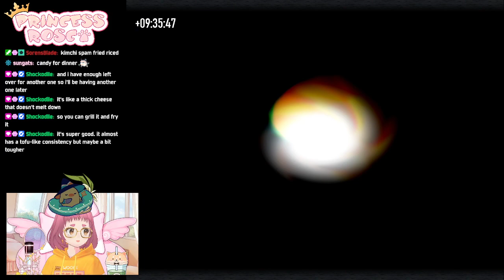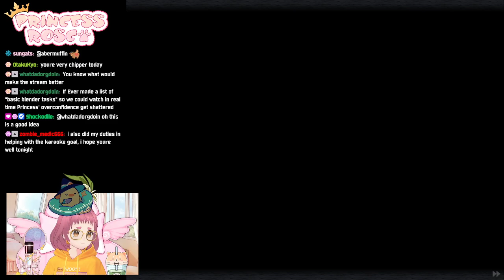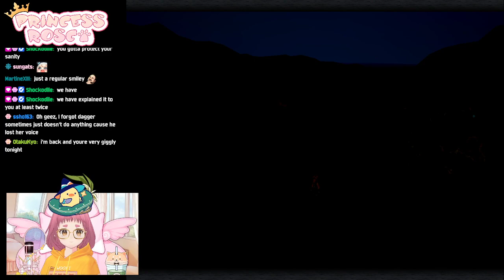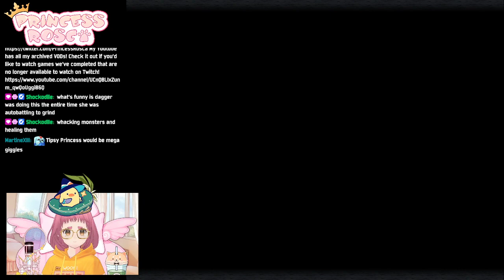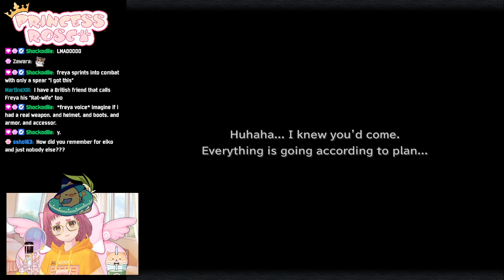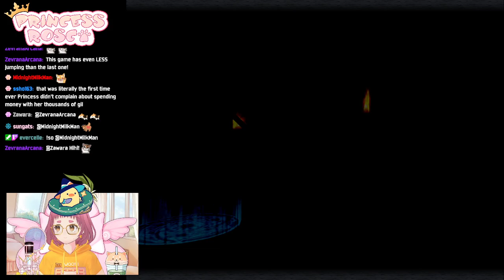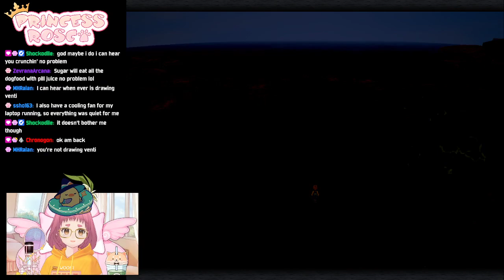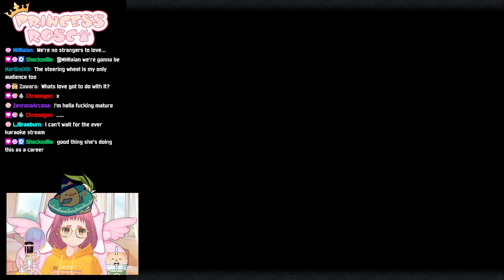[EN] OMG SO LATE SPRING ROLLS LETS GO!! What's for dinner?!